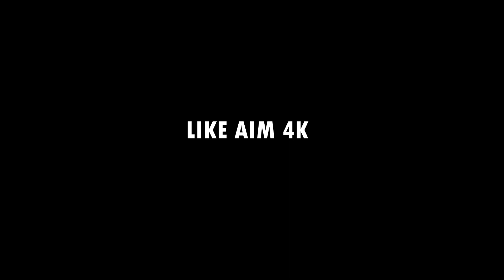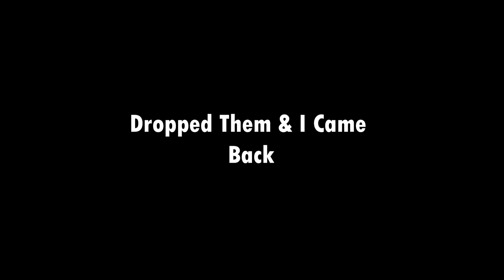Telsura দিলে Gungunক Surprise | Wifeৰ New Lookএ কৰিলে Behoos 😱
THE PRODUCTS I USE
daily vlogs
daughter love
assamor ripun
assamor ripun new video
assamor ripun video
assamese vlogger
assamese couple vlogger
couple vlogger
couple
assam vlogs
couple vlogs
daily vlogs
daily vlogger
baby vlogs
couple vlogs
husband and wife vlogs
wife crashed my bike
crashed my bike
bike crashed
telsura video
comedy video